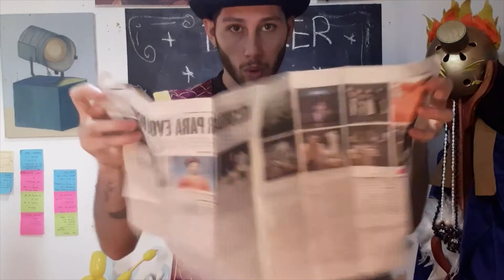MAGIA EN TU CASA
El taller online consta de 4 vídeos explicativos. en cada uno de ellos, se enseñara un truco de magia para que los niños puedan sorprender a sus familiares mientras están en casa.